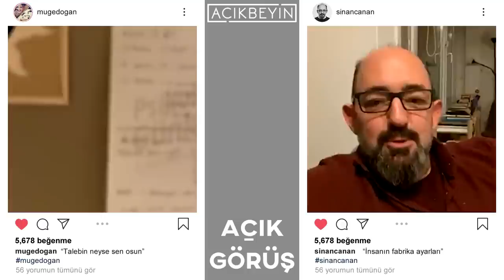"Oruç" İnsanın Fabrika Ayarları | Açık Görüş | 2.Bölüm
Açık Görüş programından herkese merhaba. Bu hafta Müge Doğan'ın moderatörlüğünü yaptığı programımızın konuğu Sinan Canan. Her ne kadar Ramazan ayının sonlarına yaklaşsak bile, birçok dinde de oruç tutma var. Oruç tutmanın faydaları nedir? Oruç neden gereklidir? ve daha bir çok soru ve konu üzerinde konuşuldu.  Açık Görüş'ün "Oruç" İnsanın Fabrika Ayarları ile iyi seyirler.

"Oruç" İnsanın Fabrika Ayarları | Açık Görüş | 2.Bölüm videomuzu beğendiyseniz diğer videolarımıza göz atmayı unutmayın;